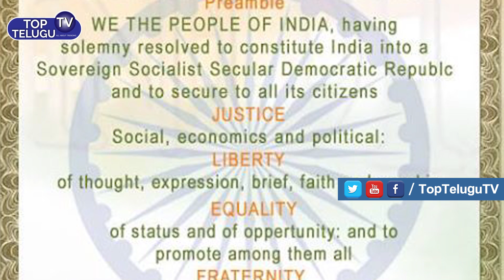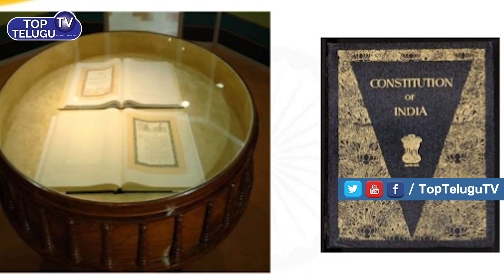What Is Indian Constitution : Special Story About Republic Day India | Top Telugu TV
The Constitution of India is the supreme law in India. The constitution is the framework for political principles, procedures, and powers of government. It is also the longest constitution in the world with 395 articles, 12 schedules. The constitution was written on 26 November 1949, and was made the center of law in 26 January 1950.

India had to face many problems after independence. Rehabilitating the refugees who migrated from Pakistan, merging the princely states, maintenance of law and order were the major challenges. Sardar Patel successfully achieved the merger of the princely states and provinces with the Union of India. Even the challenge of framing a constitution in order to enable govern the country was also fulfilled.

A Constitution is a set of rules and regulations guiding the administration of a country. The recommendations of the Motilal Nehru Committee and the decisions taken by the meeting of National Congress at Karachi prepared for the formation of a Constituent Assembly.

The Constitution of India (2nd Amendment) Act 1953.pdf
The first meeting of the new Constituent Assembly was conducted on 9th of December, 1946. The next meeting conducted in 11th of December, 1946 under the chairmanship of Dr. Rajendra Prasad. Participants included Jawaharlal Nehru, Sardar Vallabhai Patel, Dr.B.R.Ambedkar, and Sarojini Naidu. Dr. B.R Ambedkar, chairman of the Drafting Committee, is often called the father of the Indian Constitution.[1]

The 389 members of the Constituent Assembly formed many committees to examine in detail all the issues relating to the country. Dr.B.R.Ambedkar was the Chairman of one of the most important committees, i.e., the Drafting Committee. Other members of the committee were N.Gopalaswamy Iyengar, Alladi Krishnaswamy etc.

The Constituent Assembly, which came into existence on 11th of December 1946, had 145 meetings and framed a draft constitution. During these discussions, the various laws proposed by the British Government in 1909, 1919 and 1935, the British Parliamentary system, the American Bill of Rights, the Social Directive Policies of Ireland were studied and some parts of those were written in the Constitution. Finally, the Indian Constitution was approved on 26th of November, 1949 and came into effect on 26th of January, 1950. This day (January 26) is celebrated as the 'Republic Day' in India.